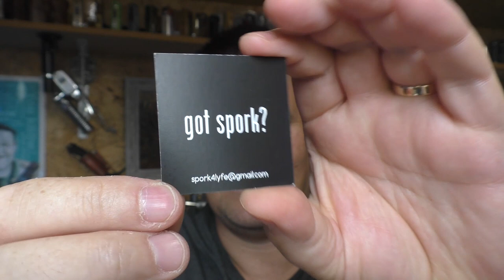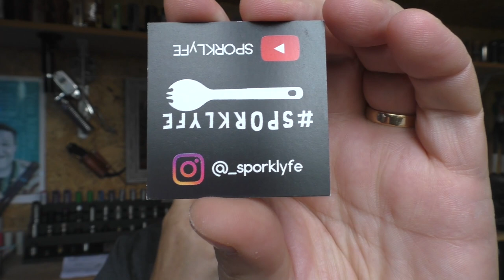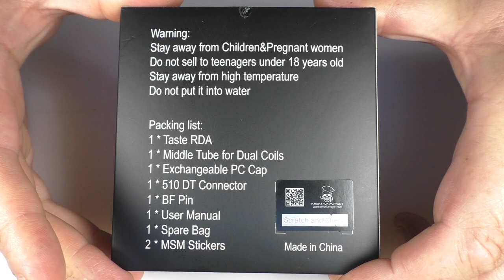Vlog 20180901 - Taste RDA Quick Look Included.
This is the link for the RDA but please bear in mind, make sure you get the updated version unless you can live with that turbulence with the airflow closed down - omekavape/page108?product_id=6

Links:

Email - todd@toddsreviews
Equipment I use:

Panasonic  HC-V720
A Shed
Working Cocker Spaniel (painting by btbartist/)